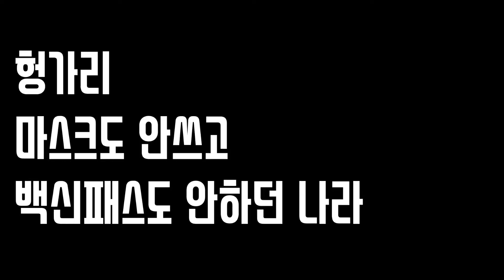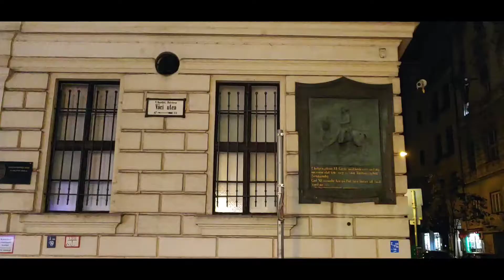헝가리 부다페스트 저녁투어